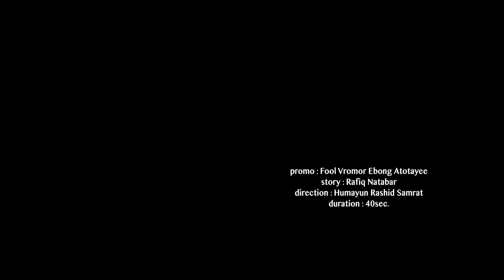Full Vromor O Attotai | Drama Trailer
A BREATH Production

Title: Full Vromor O Attotai

Story: Rafiq Natobor

Script & Direction: Humayon Rashid Somrat

Cast: Azad Abul Kalam, Sharmin Zoha Shoshi, Rahi, Nikun